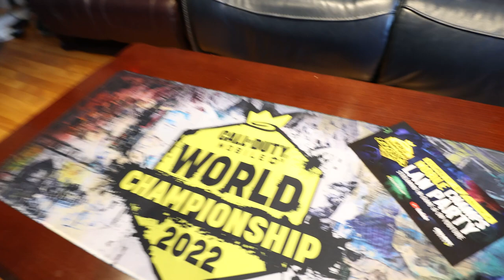We SNUCKED Into @NoahSundayMobile House to Play COD Mobile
Or @dHitman137

Thanks

Hitman Out!